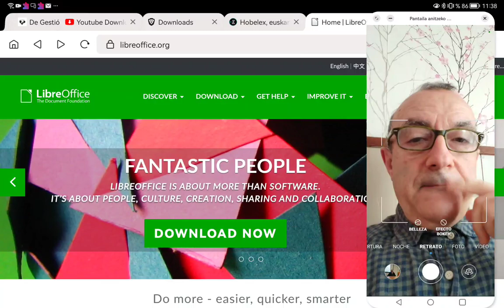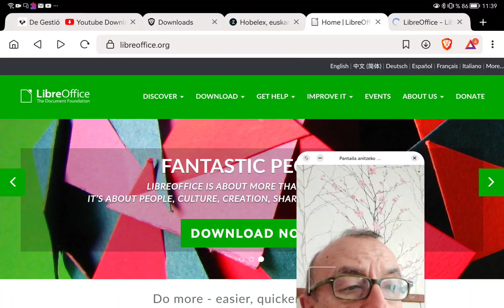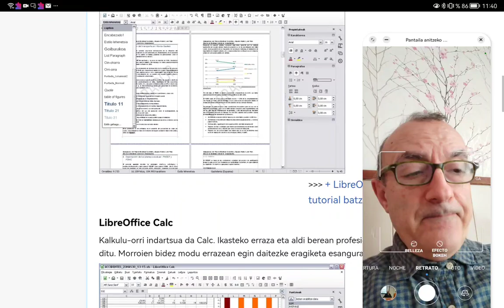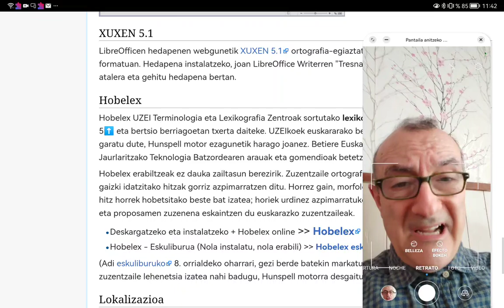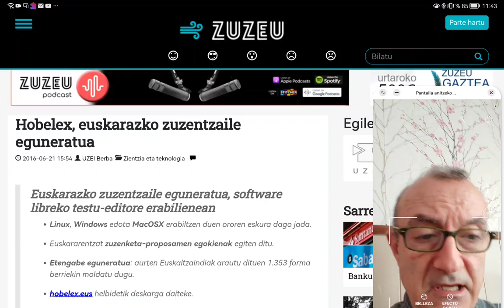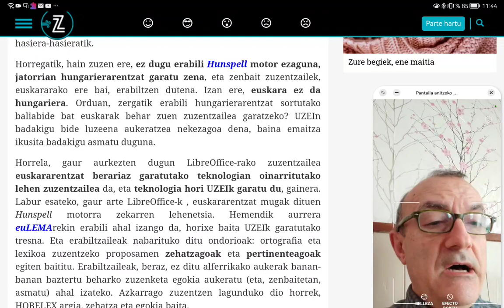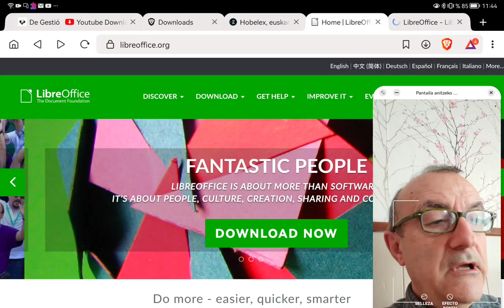Libre Office pakete informatikoa eta Xuxen/Hobelex zuzentzaileak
Libre Office pakete informatikoa eta Xuxen/Hobelex zuzentzaileak. Bideo honetan Libre Office suite osoa nondik deskargatu behar den eta behin deskargatutakoan, euskara edo nafarrera zuzentzailea non dagoen esaten dizuet.